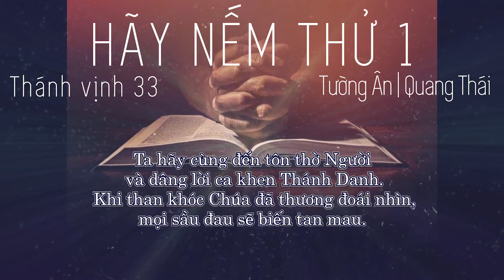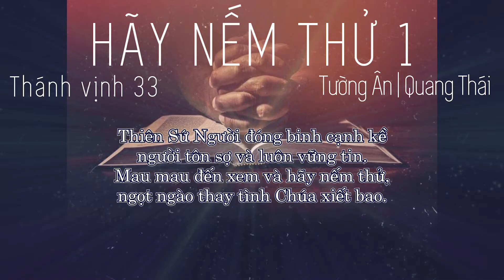HÃY NẾM THỬ 1 ( TV 33 ) | Quang Thái | Sáng tác : Tường Ân[Official]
HÃY NẾM THỬ 1 ( TV 33 )
Sáng tác : Tường Ân
Tiếng hát : Quang Thái & nhóm Cadillac
Hòa âm : NS. Minh Châu
Video : Max Nguyen